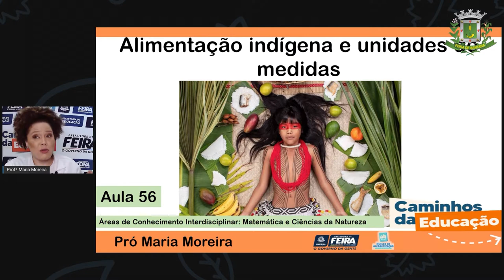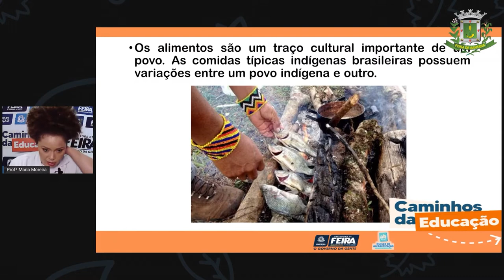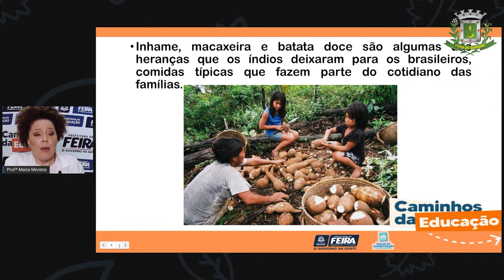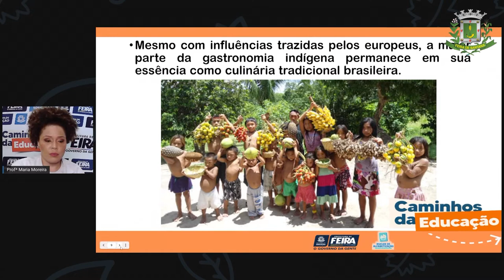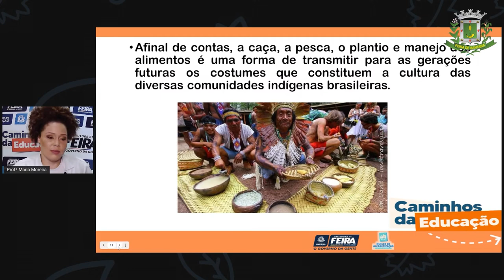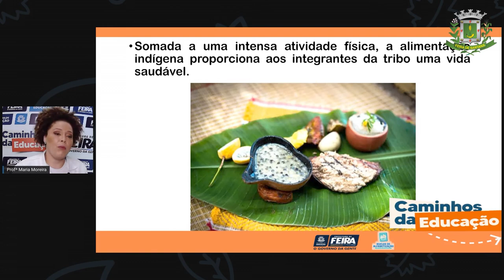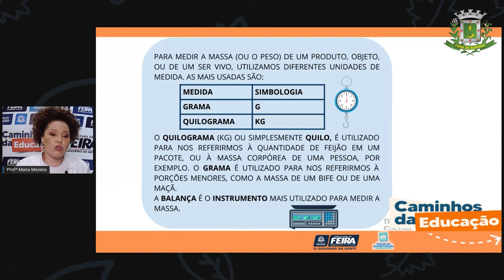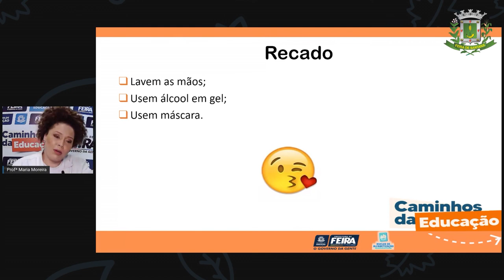3ºANO Aula 56 Profª Maria Moreira Matematica e C da Natureza Alimentação Indígena e Unidades